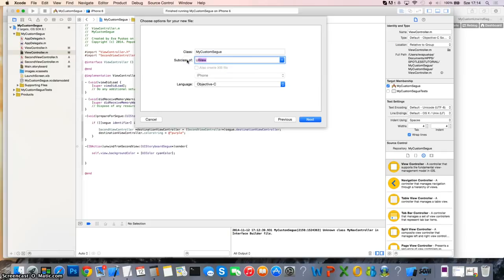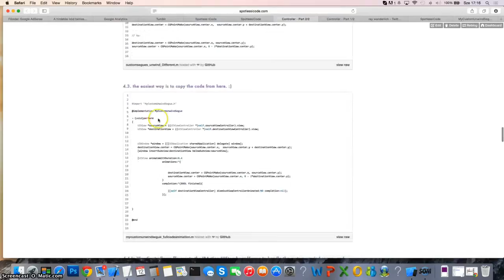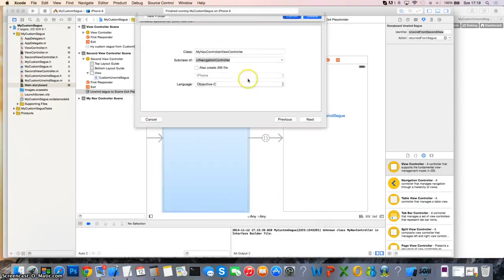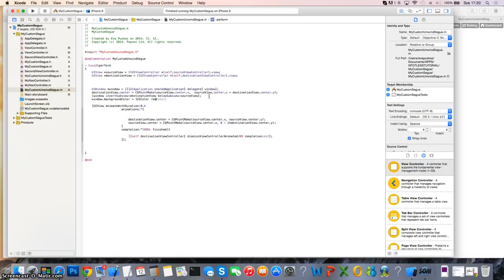Custom Segue & Custom Unwind Segue Part 2: Animation with NavigationController IOS 8.1 Xcode 6.1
IOS8.1 Xcode 6.1 using UINavigationController subclass to detect MyCustomUnwindSegue with own UIViewAnimation.

6 Step need:

1. Create Custom Segue class and “-(void)perform” code
2. Change the Segue class on the storyboard
3. Test your Custom Segue in IOS Simulator
4. Create UnwindSegue
5. Detect MyCustomUnwindSegue on Storyboard
6. Test your CustomUnwindSegue and add color to your window background

I'm so happy to share my codes with you, i hope it will help you!
If you would like to be notified of my new solutions, please